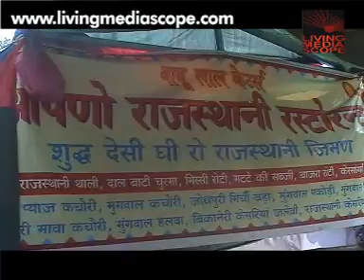Delhi food festival 2013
The Dilli ke pakwaan festiveal, organised by (Delhi Tourism) a city of immigrants whose multiculturalism can be traced back to at least in The 13th century. Delhi cuisine has evolved over The centuries to include a range of Global influences.